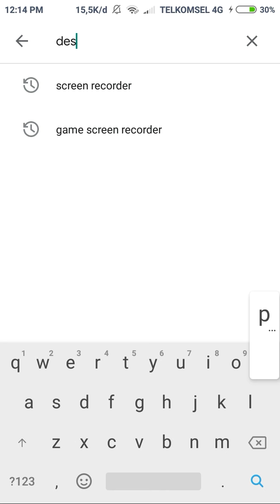Despicable Me Gameplay